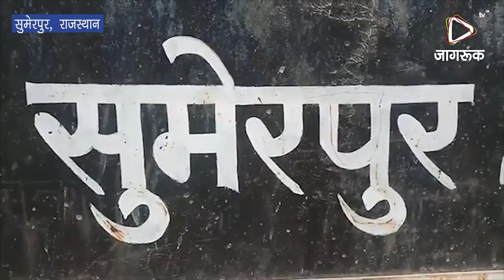JAGRUK TV - सुमेरपुर : सुमेरपुर कांग्रेस की बाइक रैली में उड़ी यातायात नियमों की धज्जियां ।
सुमेरपुर शहर में कांग्रेस कार्यकर्ताओं द्वारा शहर में  निकाली वाहन रैली
कांग्रेस  कार्यकर्ता ने नीलकंट महादेव मंदिर में एकत्रित होकर बाइक रेली के रूप में सैकड़ों  कार्यकर्ताओं ने मंगल कलश चौराहा होते हुए मंडी रोड से गांधी मूर्ति व जालौर चौराहे से सभा स्थल पहुंचे
जिसमें पूरी रैली में कांग्रेस कार्यकर्ताओं ने खुलेआम नियमों को ताक में रखकर यातायात नियमों की धज्जियां उड़ाई , बाइक सवारों ने ना तो हेलमेट पहन रखा था और बाइको पर 3 - 3 सवारीया बैठ कर निकाली वाहन रैली ।
--- कांग्रेस की वाहन रैली में खुलेआम नियमों की उड़ती रही धज्जियां मोन रही पुलिस हालांकि पुलिस रूट द रूट दिखा ती रही रास्ता पुलिस खुद ने पहन रखा था हेलमेट  लेकिन  किसी भी कार्यकर्ताओं को  हेलमेट पहनने का कहने की हिम्मत ना उठा सके पुलिस
 हालांकि यह पूरा नजारा जागरूक टीवी ने अपने कैमरे में कैद कर लिया ।

यह रहे मौजूद -कांग्रेस के जिला अध्यक्ष चुनीलाल सांडवास, सुमेरपुर सरपंच संघ के अध्यक्ष सुमेर सिंह राजपुरोहित ,सुमेरपुर पूर्व प्रधान हरिशंकर मेवाड़ा, सुमेरपुर ब्लॉक अध्यक्ष ललकार सिंह ,किरणसिंह देवड़ा, बाकली इकाई अध्यक्ष करणसिंह , गोपीलाल हिरागर सहित कांग्रेस के कई जाने-माने पुराने चेहरे भी रहे मौजूद हालांकि सुमेरपुर विधानसभा कांग्रेस से  टिकट के करीब दर्जनभर दावेदार होने के बावजूद भी  इस रैली में  कोई बड़ा चेहरा नहीं दिखा ।